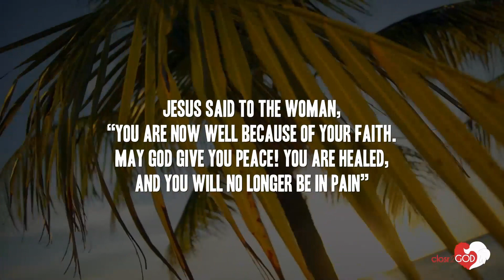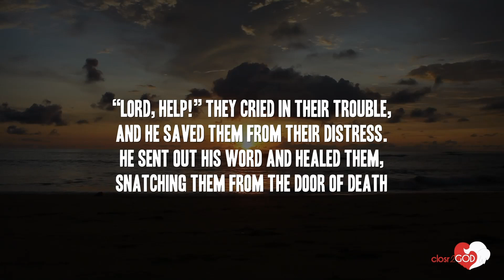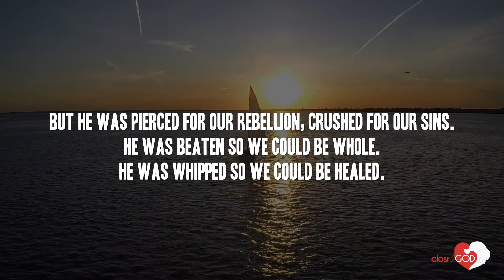🌀 Top 7 healing Scriptures for the Sick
Discover the 🌀 Top 7 healing Scriptures for the Sick

In our store you will find amazing Christian gifts, such as prayer journals, Christian Journals, Christian coloring book for adults with beautiful bible verse coloring pages. Incredible scripture journals if you like Bible journaling that you can use in your church groups, to improve on your bible study.
You will also find Christian clothing and apparel, such as Christian hoodies, Christian sweatshirts, Jesus shirts, Christian t shirts for men or women and even Christian Stickers.
In our Christian channel you will also find Christian Audio, Audio Prayers and a great selection of audio bible for you to enjoy.
We also work hard to produce the best videos with Christian prayers. For example, good morning blessings, prayers of the people, prayer for the end of the day, prayer for unjust situation, abundance prayer, prayer for patience, cancer prayer, prayer for illumination, prayer for self-control,  prayers for letting go and trusting god and prayers for change your my life among others.
We also create video compilations with the psalm 91 prayer, psalm 23, daily devotionals, proverbs, Galatians 1, Ephesians, Corinthians, Bible Verses of Happiness, bible teaching from the old and new testaments from the NIV and KJV bible versions.

This channel has been inspired by capturing Christianity, woke church, pastor Vlad, franklin Graham,